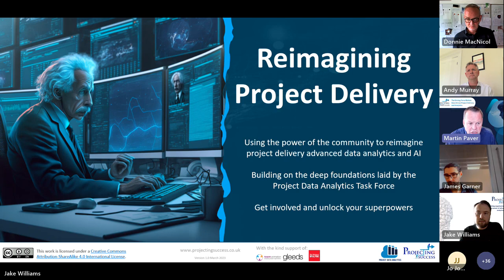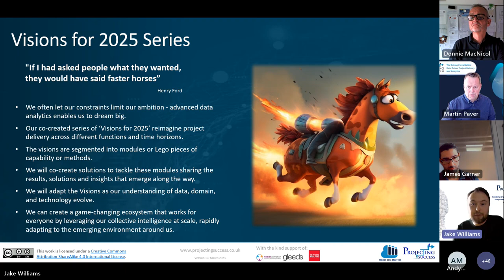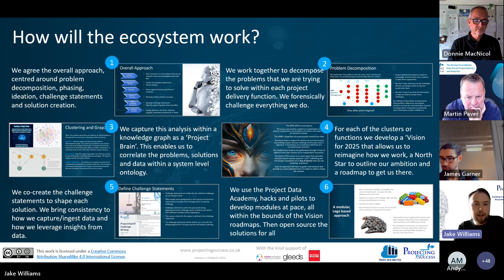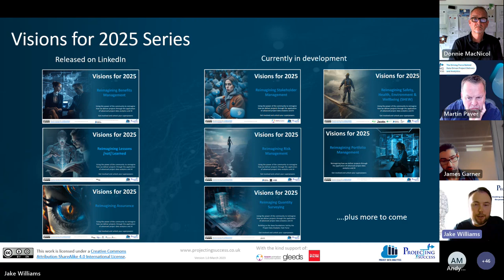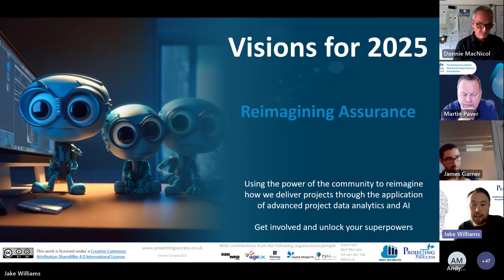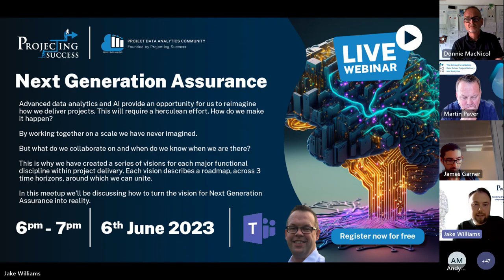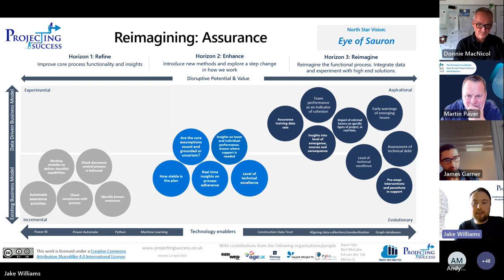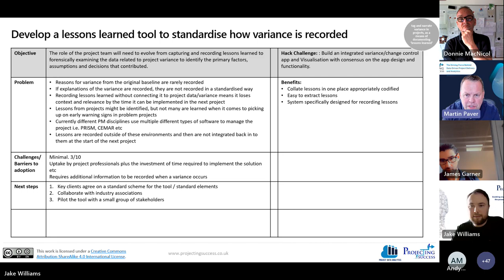From Visions to Reality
Advanced data analytics and AI provide an opportunity for us to reimagine how we deliver projects.

This will require a herculean effort. How do we make it happen?

By working together on a scale we have never imagined.

But what do we collaborate on and when do we know when we are there?

This is why we have created a series of visions for each major functional discipline within project delivery. Each vision describes a roadmap, across 3 time horizons, around which we can unite.

In this Meetup Martin Paver will be introducing the visions for 2025 and discussing how we will turn them into reality